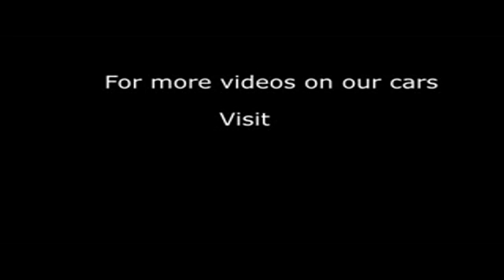2012 HONDA JAZZ I-VTEC SI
2012 HONDA JAZZ I-VTEC SI, 5 DOOR HATCHBACK, PETROL, in RED.